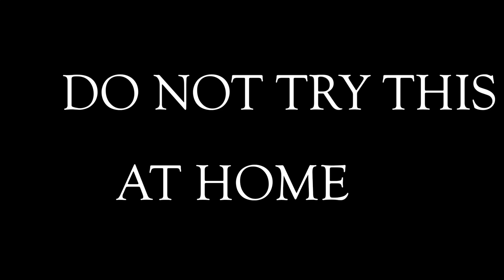GHOST ON DRONE PRANK!!!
I got asked to attach a ghost to my drone and try to scare people. Although it didn't works too well, it was still a great experience.

~Comment any ideas!